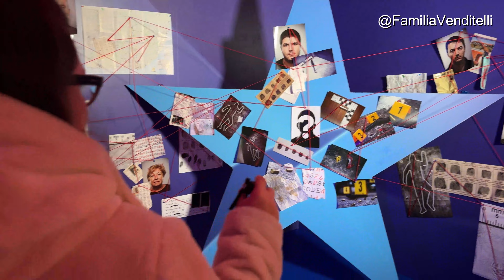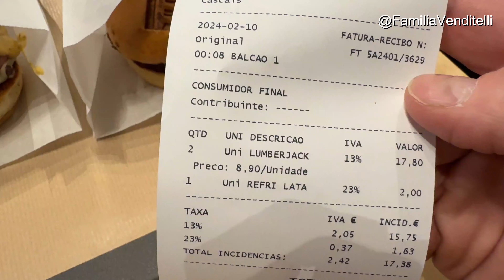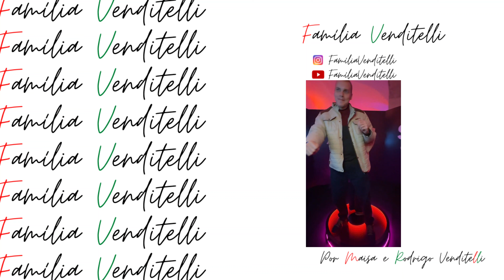FOX AGORA É STAR CHANNEL | DISNEY | LISBOA | FESTA DE LANÇAMENTO | 4K | PORTUGAL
Acesse para econtrar o nosso Instagram, Passeios de Barco, TikTok, e muito mais!

🌟 Bem-vindos à festa de inauguração da Star, o novo canal da Disney que antes era conhecido como Fox! Neste vídeo emocionante, venha celebrar conosco enquanto exploramos todos os detalhes desta festa épica e as incríveis interações que tivemos com o público.

🎉 A Star promete uma nova era de entretenimento, e nós estávamos lá para celebrar esse emocionante novo capítulo. Desde o DJ ao vivo até os momentos de encontro com as interações com a festa, compartilhamos cada momento de diversão e empolgação desta festa única.

📺 Descubra os bastidores da transformação do canal e mergulhe na atmosfera vibrante da festa de inauguração. Juntos, testemunhamos o início de uma jornada emocionante e promissora para a Star e para todos os fãs de entretenimento da Disney.

📸 Venha conosco nesta emocionante jornada de celebração e entretenimento! Não perca nenhum detalhe desta festa inesquecível da Star. 🌟📺